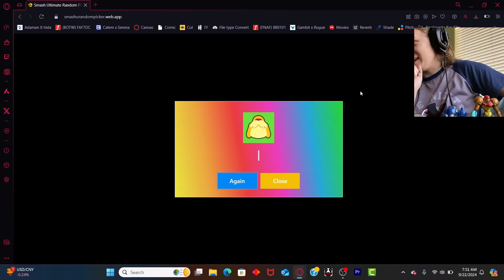FREIZA!? / Classic Mode Randomizer 41/86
I've never watched Dragon Ball

Intro (I edited a bit of it and made it HD)